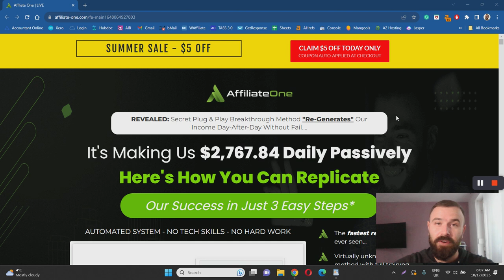AffiliateOne Review - SCAM or LEGIT? (Truth Revealed)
AffiliateOne is a DFY affiliate marketing system created by super affiliate James Fawcett. This review will examine everything the program has to offer, so you can find out for yourself if this is the right opportunity for you or not.